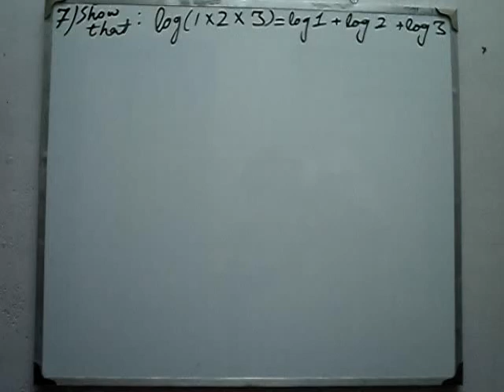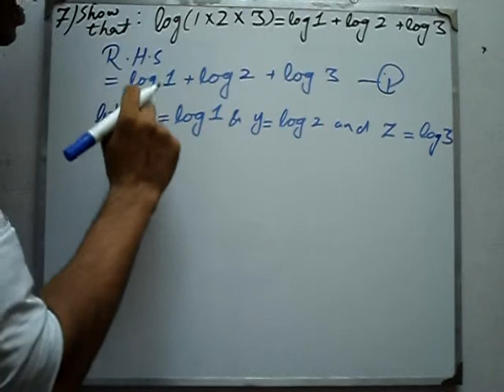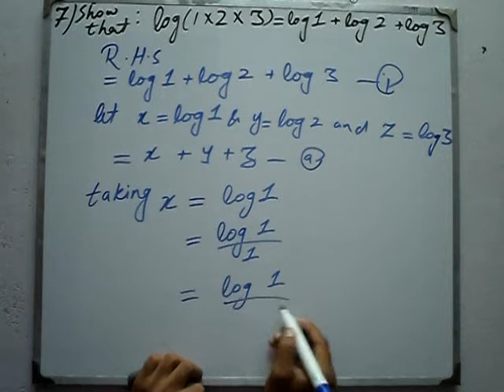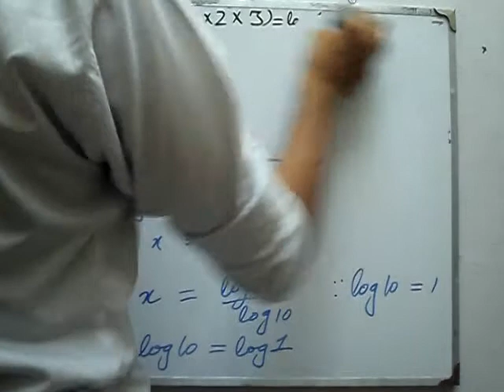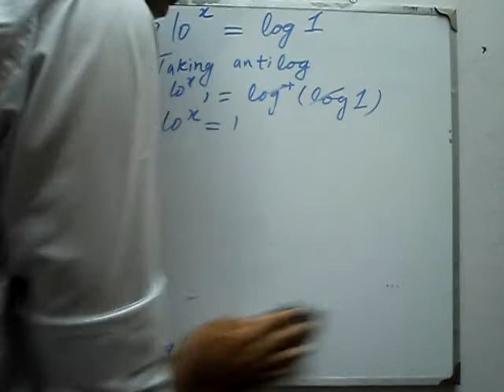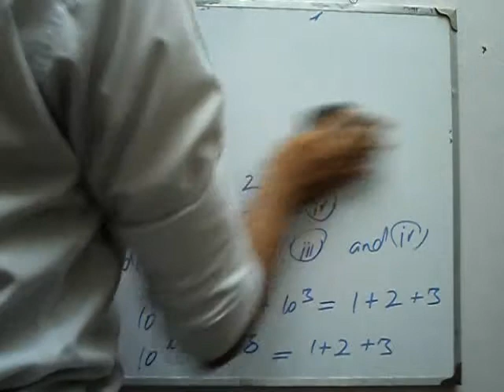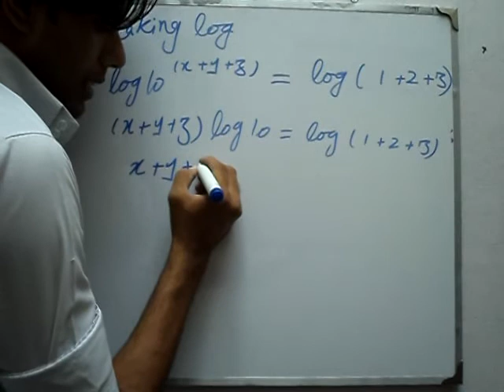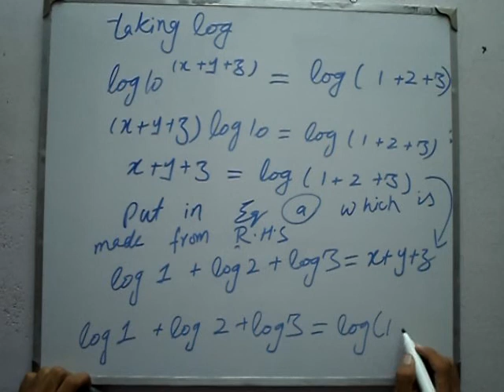Exercise 6.5 Q 7 book general mathematics 9 PTB